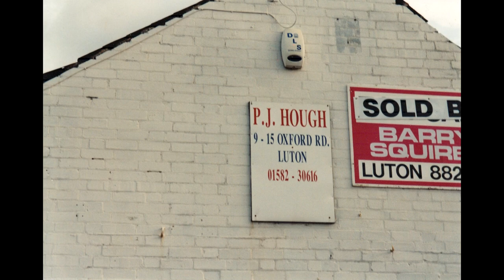20010000 Veronica's Photos of Luton 2001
Veronica's Photos of Luton 2001. How things have changed. So much has gone.
Film created from digitised photographs
with music from Motcombe Relf in Stereo sound.
Produced for Luton Digital Media Archive by Paul Clarke.